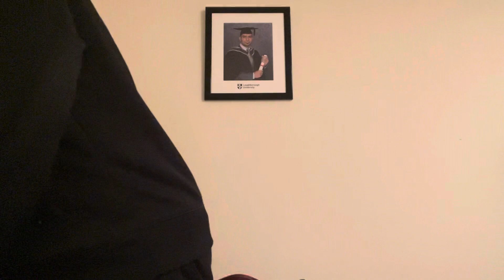Vasily Lomachenko will fight Nakatani June 26- Tefimo Lopez rematch after 👊🏾